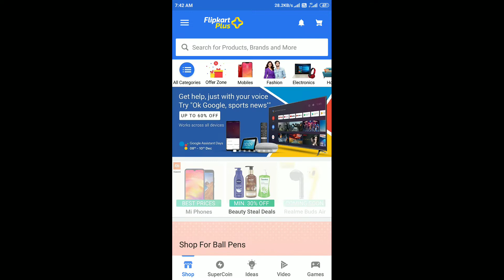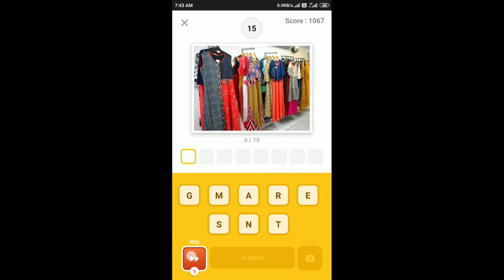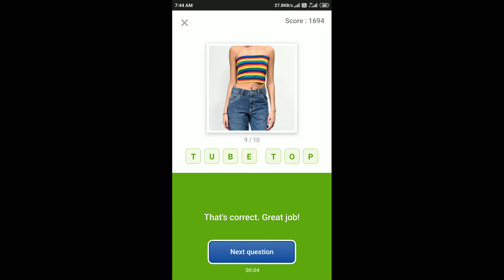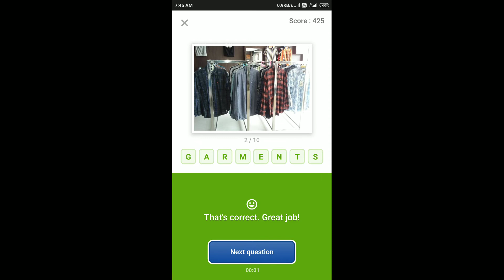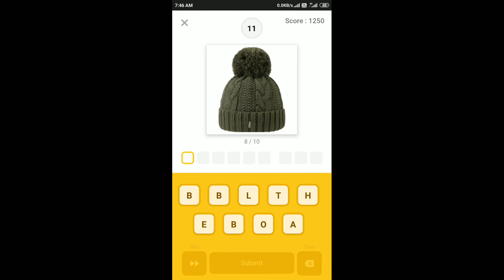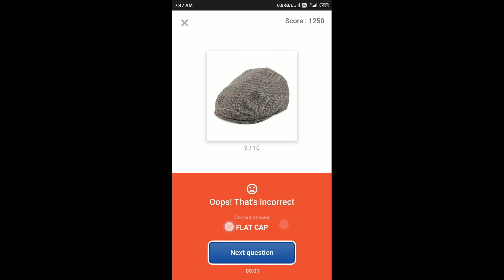Guess What Quiz Answers Today 9 Dec 2019 | Flipkart Game Zone Part 2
Chance To Win Vivo Z1 Pro At Just ₹1